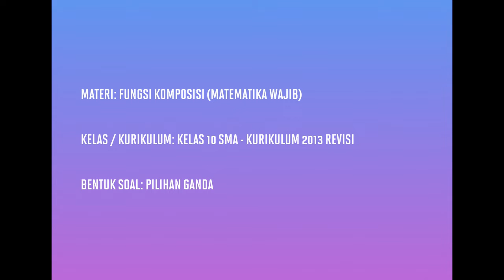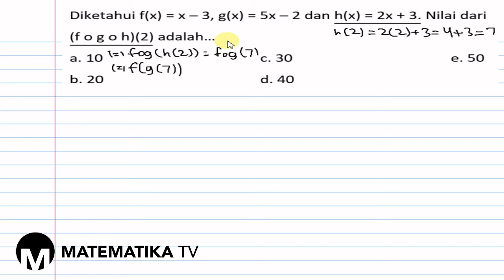[KELAS X WAJIB - KURIKULUM 2013] PEMBAHASAN SOAL PG FUNGSI KOMPOSISI (047)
Pada kesempatan kali ini kita akan membahas soal tentang fungsi komposisi.